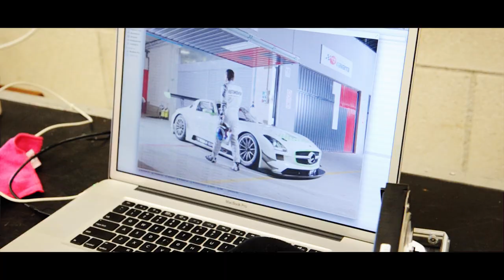Krestov photo backstage, SLS GT3 AMG